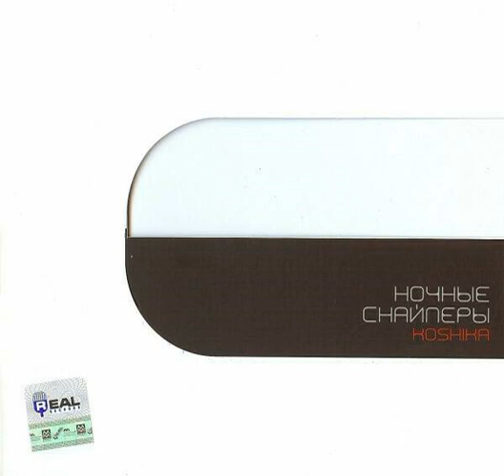Nochnye Snaipery - Actress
And my edits